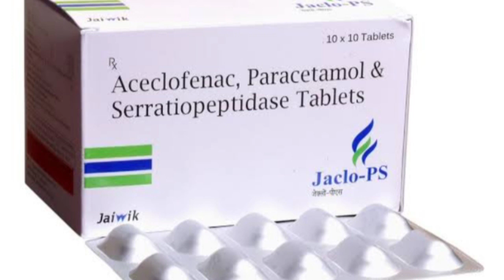Jaclo SP Tablet